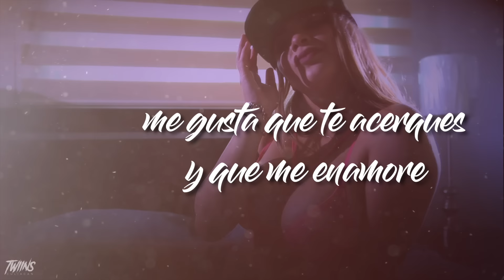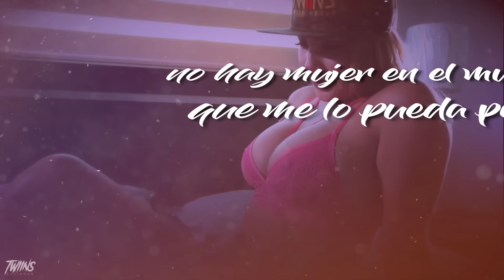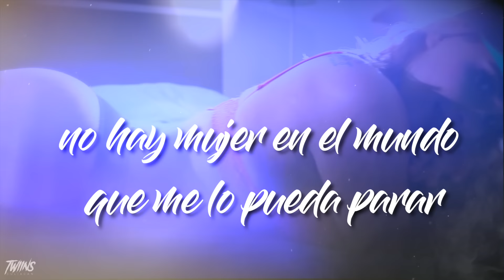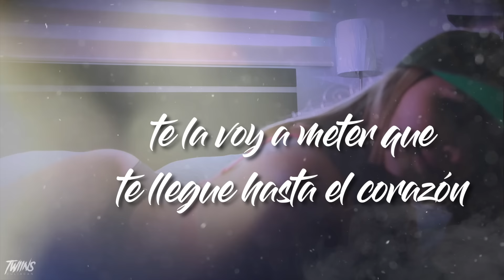Marichi Sol De Mi Tierra x Dinámicos Jr's - Tu Ya Me La Conoces (Official Lyrics)